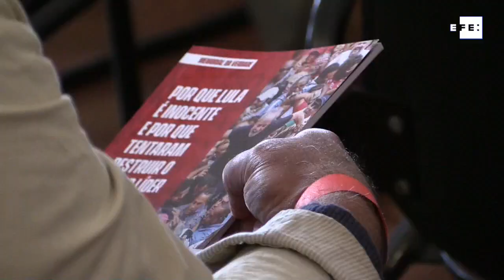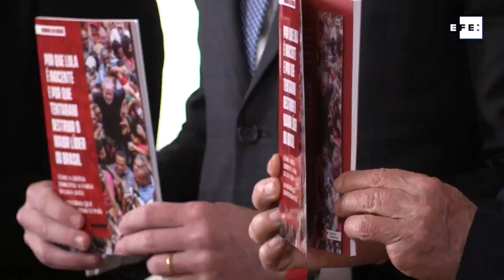Lula asegura que impedirá que Brasil siga siendo gobernado por "un genocida"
Sao Paulo, 12 ago (EFE).- El expresidente de Brasil Luiz Inácio Lula da Silva, líder del Partido de los Trabajadores (PT), cargó este jueves contra el mandatario Jair Bolsonaro y aseguró que tratará de impedir que el país siga siendo gobernado por "un genocida".
Imágenes: Wallace Carvalho.
Edición y locución: Maurén Barriga.